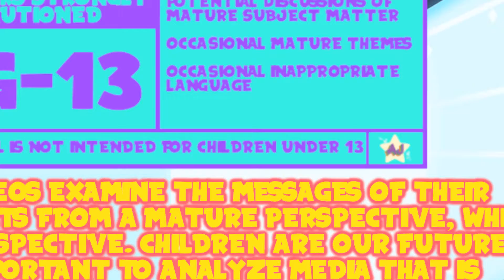AJ Plays: TLoZ: Skyward Sword HD - Hot Tub Dragon | Episode 40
These flame sections are more involved than I expected.

Thank You To My Wonderful Patrons:
- Tonia Cristman
- Ian Coyne
- Alberto de la Torre
- DarkMachi
- Zachary Hariton
- Nicoschmiko
- Oliver
- myoubae
- Rebekah Conard
- Moira
- Jordan Ealey
- Vontux
- Mindy Saylors
- Kristina Lee
- Rhian Jones
- Quinn Rosenvold Jacobsen
- William Hernândez
- Megan L
- The Roundtable
- Alex T
- HSL (pho3niks)
- Emily&Tallen Capt
- Nicholas
- Mary-Ann Wyat
- DeviTheHuman
- Joel Wunderly
- Gail Burnette
- Rannil
- Enoninja
- Jacob Lynes
- Kraish
- briwookie
- Petter
- Oceanomega
- Jennah Wood
- Michael Blasdel